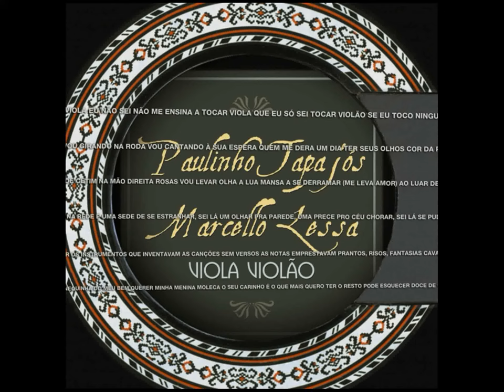Paulinho Tapajós & Marcello Lessa 07. Andança (Edmundo Souto / Danilo Caymmi / Paulinho Tapajós)